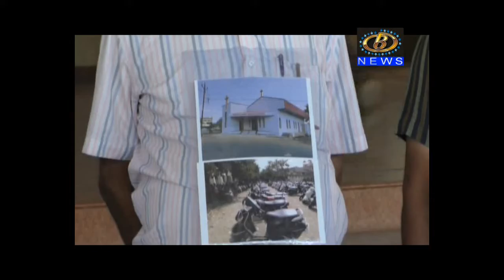इचलकरंजी नगरपालिकेच्या भूखंडावरील अतिक्रमणप्रश्‍नी दिलीप माणगावकर यांचा अर्धनग्न आंदोलनाचा प्रयत्न